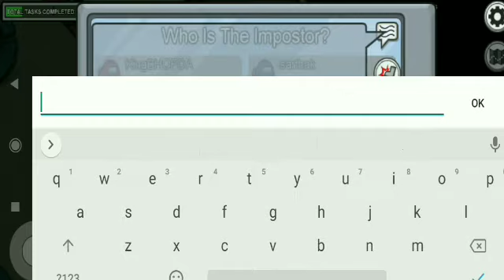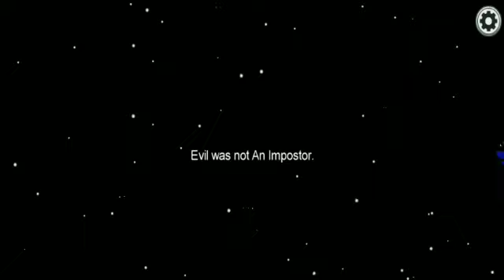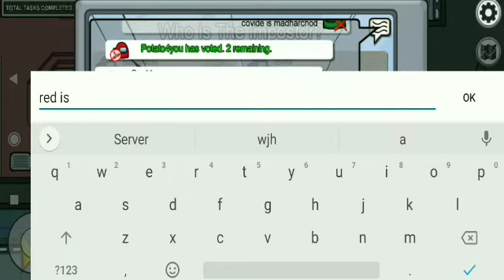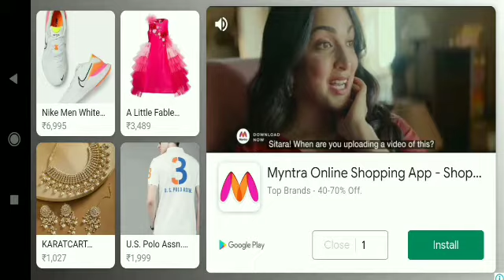Using 2000 IQ In Among us (Apun Banega Imposter)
Hello guys Maine Is bar among us khela h or thora sa kuch alg try kiya h😌to agr aapko aaj ki video psnd aai ho to video ko like krk apne dosto k sath share krdo ❤️.
🙏thanks 🙏